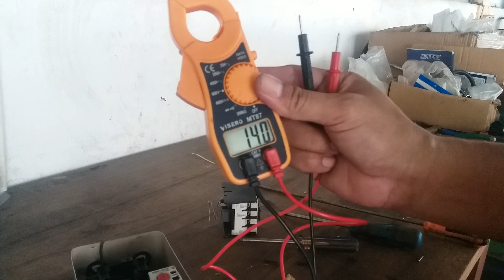Cara Perbaiki,! kontaktor kompresor 3 phase, cara merakit kontaktor.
Cara kerja kontaktor dan fungsinya, cara kerja kontaktor dan overloaad , kontaktor 3 phase di bongkar total, kontaktor magnetik. yuk kita lihat videonya. how to install a 3 phase compressor contactor, how to install a 3 phase contactor.

kontaktor kompresor 3 phase cara merakit., how to install a 3 phase compressor contactor, how to install a 3 phase contactor.

prinsip kerja kontaktor 3 phase.

cara kerja kontaktor magnet. how to install a 3 phase compressor contactor, how to install a 3 phase contactor.

how to install a 3 phase compressor contactor, how to install a 3 phase contactor.

kompresor murah. how to install a 3 phase compressor contactor, how to install a 3 phase contactor.

kompresor murah berkualitas, how to install a 3 phase compressor contactor, how to install a 3 phase contactor.

kompresor murah untuk cat

kompresor murah terbaik, how to install a 3 phase compressor contactor, how to install a 3 phase contactor.

kompresor murah untuk cat mobil

kompresor murah bagus, how to install a 3 phase compressor contactor, how to install a 3 phase contactor.

kompresor murah buat cat

kompresor murah kualitas bagus, how to install a 3 phase compressor contactor, how to install a 3 phase contactor.

kompresor listrik watt rendah

kompresor listrik watt kecil, how to install a 3 phase compressor contactor, how to install a 3 phase contactor.

kompresor listrik 450 watt

kompresor listrik low watt, how to install a 3 phase compressor contactor, how to install a 3 phase contactor.

kompresor listrik 900 watt

rekomendasi kompresor untuk cat, how to install a 3 phase compressor contactor, how to install a 3 phase contactor.

rekomendasi kompresor untuk cat mobil

rekomendasi kompresor listrik untuk cat, how to install a 3 phase compressor contactor, how to install a 3 phase contactor.

rekomendasi kompresor oilles

rekomendasi kompresor listrik, how to install a 3 phase compressor contactor, how to install a 3 phase contactor.

rekomendasi kompresor untuk paku tembak

rekomendasi kompresor untuk bengkel motor, how to install a 3 phase compressor contactor, how to install a 3 phase contactor.

rekomendasi kompresor angin

rekomendasi kompresor air brush, how to install a 3 phase compressor contactor, how to install a 3 phase contactor.

rekomendasi kompresor listrik mini

rekomendasi kompresor murah

bursa saham indonesia

bursa saham malaysia. how to install a 3 phase compressor contactor, how to install a 3 phase contactor.

bursa saham amerika. how to install a 3 phase compressor contactor, how to install a 3 phase contactor.

how to install a 3 phase compressor contactor, how to install a 3 phase contactor.kontaktor 3 phase untuk 1 phase.